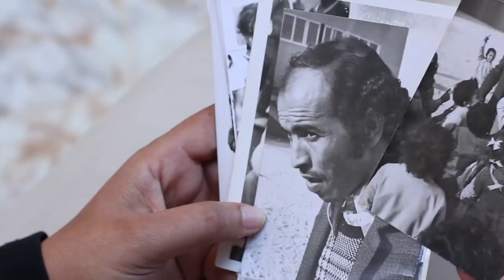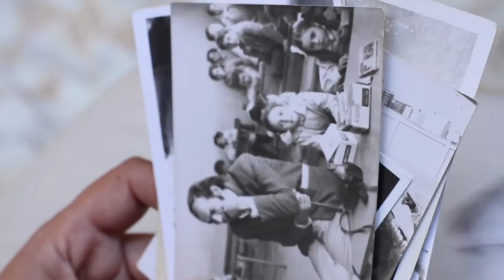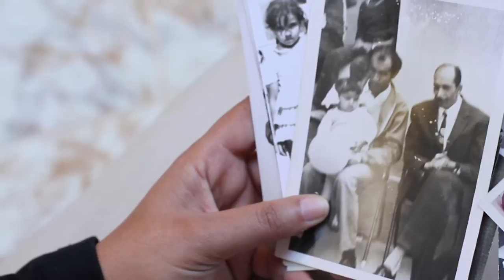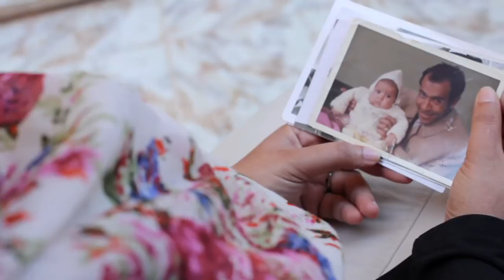مقابلة مع الليبية الهام دبوب، ابنة المرحوم عمر دبوب الذي اعدم في عهد القذافي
مقابلة مع الهام عمر دبوب، احد ضحايا انتهاكات حقوق الإنسان في ليبيا في عهد القذافي.

عاشت رئيسة قسم الروضات إلهام دبوب طفولة صعبة، فقد كانت في سن الثالثة عندما تم اعتقال والدها عمر علي دبوب عام 1973. "كان رجلاً حنوناً ومثقفاً ومتمسكاً بآرائه. لم يكن يرغب في السلطة بل كان يطالب بإجراء  الانتخابات، وكانت مطالبه ومطالب غيره ممن عانوا معه تشبه مطالبنا في ثورة 2011″.

بحلول عام 1973، توقع الليبيون وضع دستور للبلاد. "لكن لم يحدث شيء من هذا وكانت ليبيا تعوم. طالب الشعب بهيكل للدولة وقانون ومؤسسات ودستور. كان والدي آنذاك طالباً في كلية الحقوق وشكّل المثقفون عندها اتحاداً الطالب فلم يعجب ذلك القذافي".

تم اعتقال والد إلهام دبوب وسجنه في الفترة التي امتدت بين عام 1973 حين كان طالباً وعام 1977 أي في الوقت الذي تخرج بشهادة في القانون وبدأ بالعمل كمدرس. "فضى والدي وقتاً في معظم سجون ليبيا وأذكر أننا كنا نزوره في سجن الكويفية هنا في بنغازي وأنني رأيته عندما عاد مرة إلى المنزل في أوائل عام 1976. لم يكن قادراً على المشي فحمله حارسان بينما دخل أربعة آخرون لتفتيش المنزل. رأيت ذلك وما زلت أتذكر الأمر بوضوح".